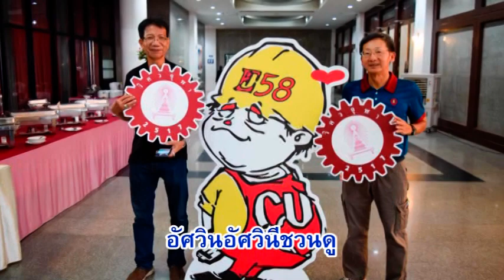ปราสาทแดง วศ 2517 เพชรจุฬา